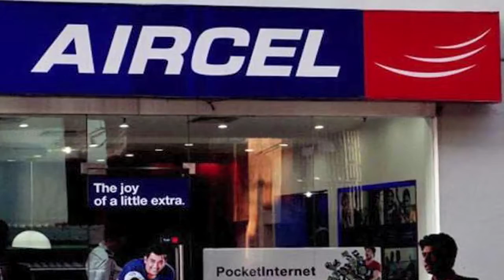Go Headlines: News In 90 Seconds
Thousands of Maharashtra farmers march towards Mumbai, demand loan waiver; Aircel files for bankruptcy over mounting financial troubles; Gouri Lankesh murder accused sent to 5 day SIT custody